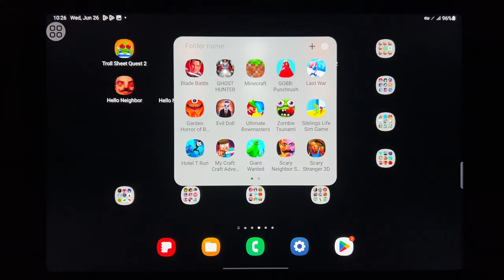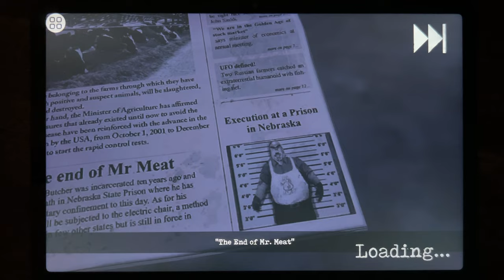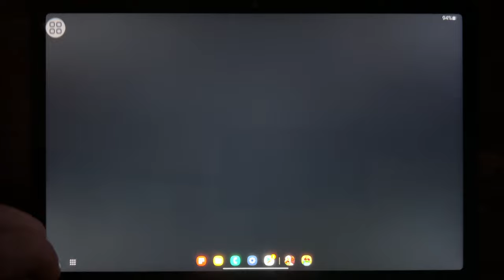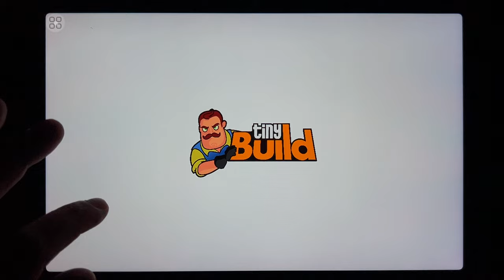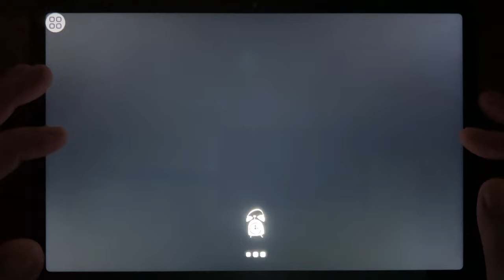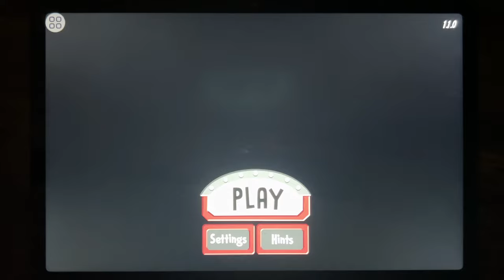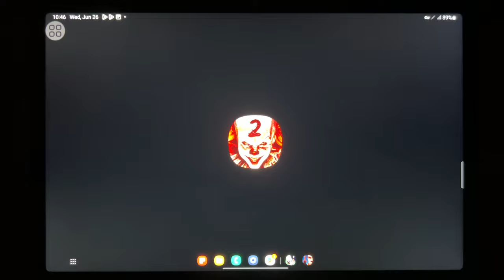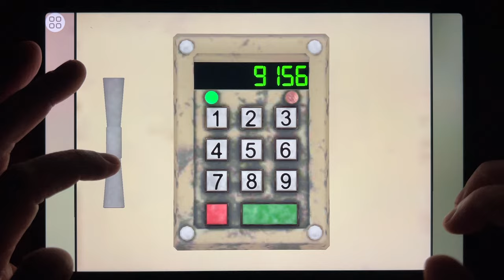Troll Sheet Quest 2, Mr Meat 2, Evil Nun, Into the Dead 2, Hello Neighbor, Hello Neighbor...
Troll Sheet Quest 2, Mr Meat 2, Evil Nun, Into the Dead 2, Hello Neighbor, Hello Neighbor: Nickys Diaries, Ice Scream 7, Death Park 2